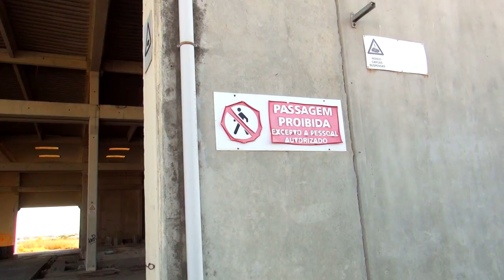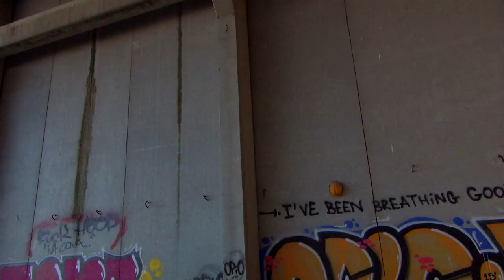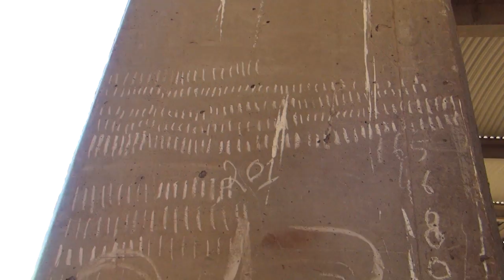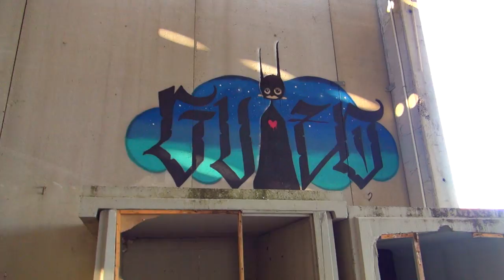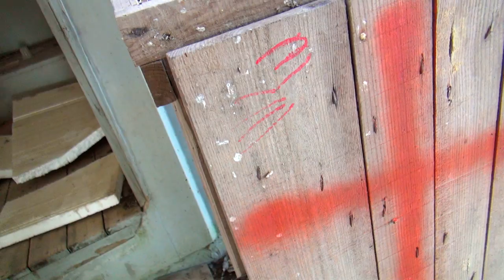ENCONTRAMOS ALGO ASSUSTADOR NA FABRICA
Pessoal voltamos durante o dia naquela Fabrica Assombrada e encontramos algo MUITO assustador lá. Não acredito como pode haver coisas assim...

Venha para o Machinima junto comigo. Aqui você pode colocar seu canal em uma network seria e prestativa